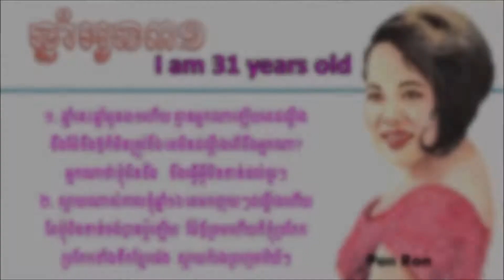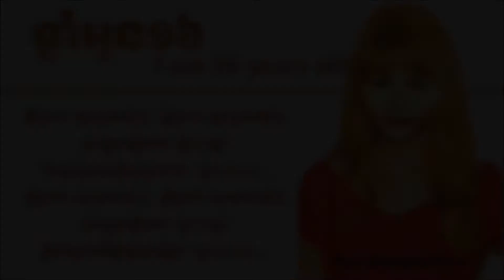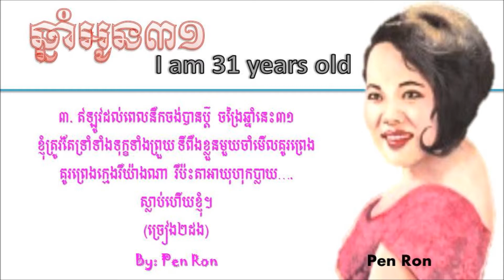1960s Hits! Pen Ron - Chhnam Oun 31